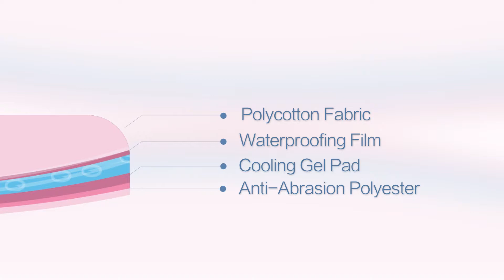BébéFolie COOLING MAT - HOW IT WORKS